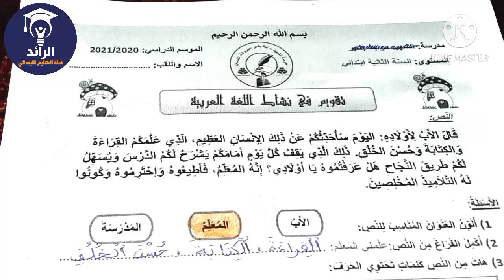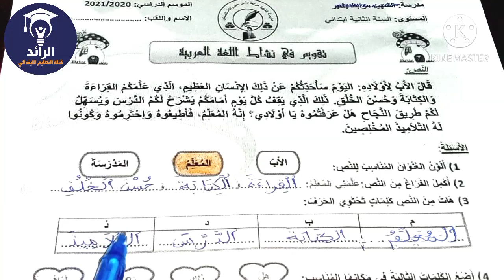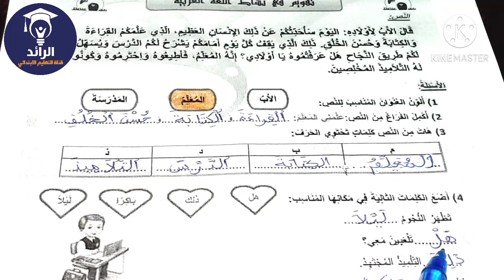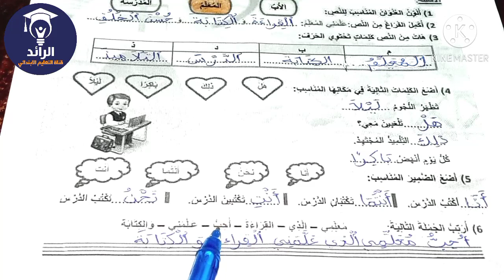فروض المستوى الثاني إبتدائي 2021 | الفرض الثاني الدورة الأولى مادة اللغة العربية مع التصحيح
رابـــــــــــــــط تحميل الفرض
🎯 لمشاهدة و تحميل نماذج أخرى من الفروض رقم 2  مع التصحيح
شروحات مميزة:
جروبات الواتساب للتعليم عن بعد، و التعليم الداتي، كل مايخص تلاميذ السلك الإبتدائي دروس بالفيديو، شروحات مبسطة، حلول التمارين، فروض مع الأجوبة و المزيد...
F A C E B O O K
E M A I L